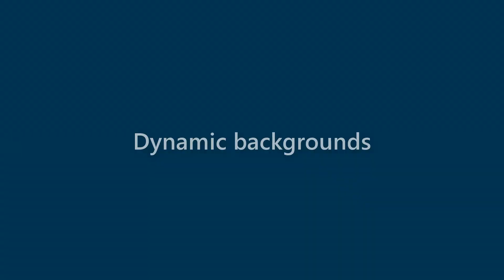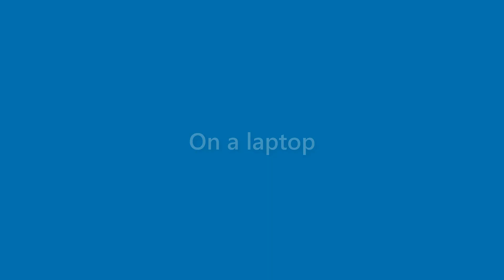Daisy Knox - appearance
Name Look - Daisy Knox - appearance. In this video we present "Daisy Knox" name look and feel in various scenarios.
This video will cover:
How does "Daisy Knox" look as a personal letterhead?
How does "Daisy Knox" look on a business card?
How does "Daisy Knox" look on a computer/laptop screen?
How does "Daisy Knox" look with different background colors?
How does "Daisy Knox" look with various fonts?